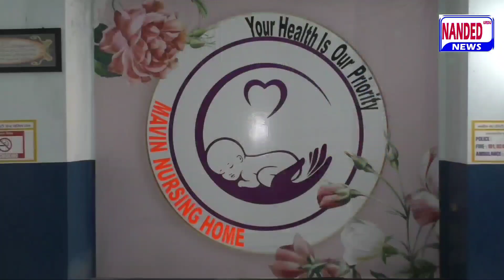Nanded Urdu News 16 November 2022